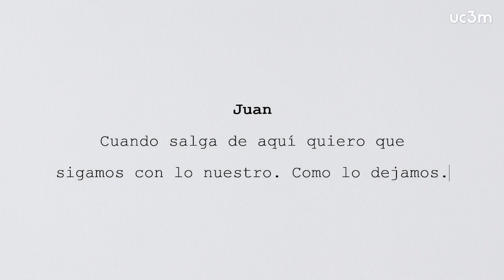Encuentro con Diego San José | Puerta de la Cultura UC3M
Artífice de algunos de los éxitos más sonados de la ficción audiovisual de comedia en los últimos años (“Ocho apellidos vascos”, “Pagafantas”, “Superlópez”…), Diego San José es uno de los guionistas de comedia más sólidos del panorama nacional. Para llevar a cabo sus proyectos más personales, como la serie de televisión “Vota Juan”, ha tenido que asumir el doble rol de guionista y productor ejecutivo, el papel de un showrunner en la industria audiovisual.  Reivindica la figura del guionista que defiende sus proyectos, manteniendo cierto control de la historia que propone llevar a la pantalla. En esta entrevista explica ese periplo y su visión sobre el momento de la comedia en España.